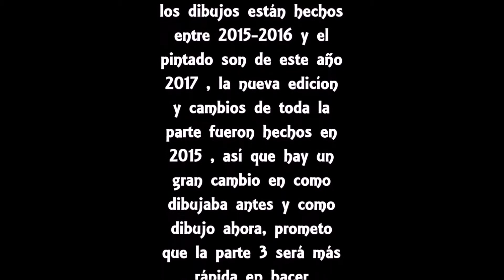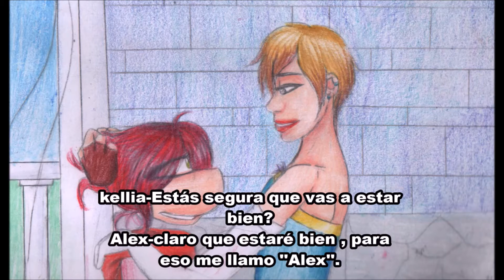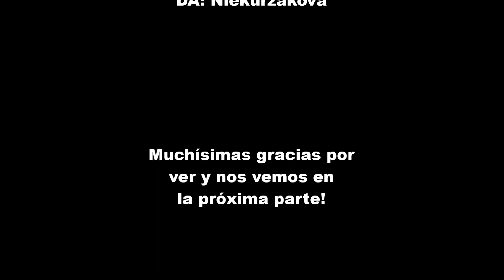Rayman Generations⚜️Capítulo 2: “El reencuentro” (Español)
''Rayman Generations Capítulo 2: El reencuentro''

Rayman Generations es una historia hecha por una fan, lo que significa que este video no tiene fines de monetización por los derechos de las franquicia de Rayman y bandas sonoras que no me pertenecen, lo único que me pertenece es la historia,dibujo y personajes que no aparecen en el video juego.

Gracias! :')

Hola mis criaturas del Claro de los Sueños! :D Finalmente después de mucho tiempo lo terminé! no saben lo muy agradecida que estoy por su paciencia y apoyo! son los mejores!